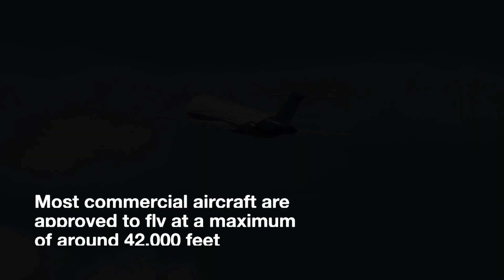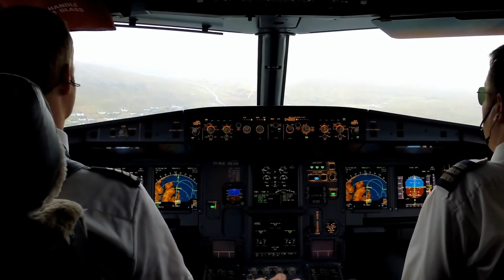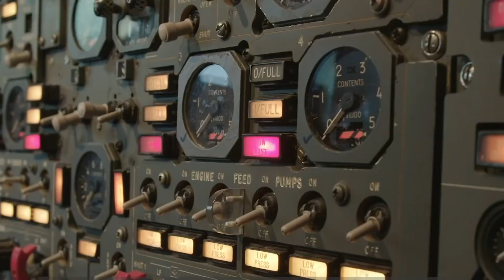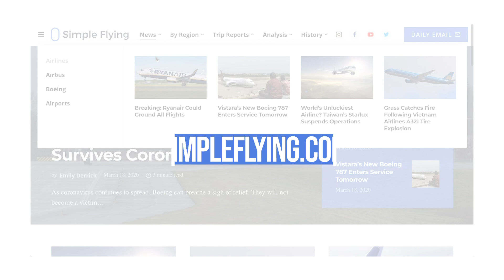How High Can Commercial Passenger Planes Fly?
We are all used to hearing announcements of how high our aircraft is flying. But why is this? How high are aircraft permitted to operate, why do they do this, and what are the limitations of going higher? In this article, we will take a look at these questions.